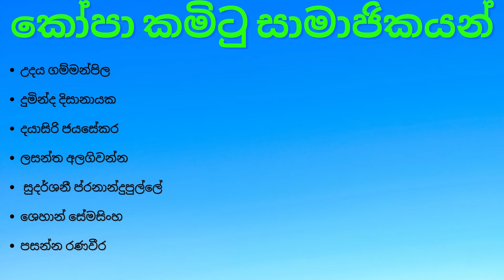කෝප් හා කෝපා කමිටු සාමාජිකයන් | The Knowledge Space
Everything, that you need to know...

මෙවර පාර්ලිමේන්තුවේ කෝප් හා කෝපා කමිටු සාමාජිකයින් ඊයේ දිනයේදී නම් කරනු ලැබුවා...